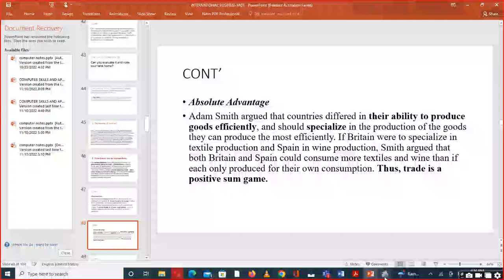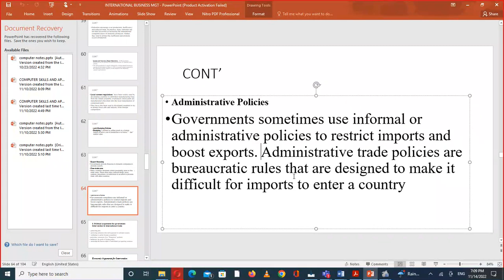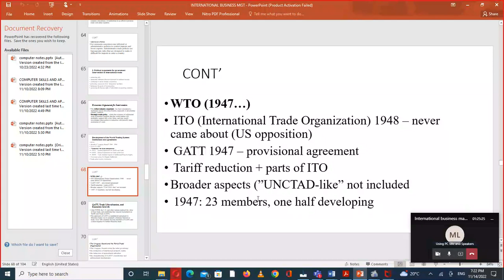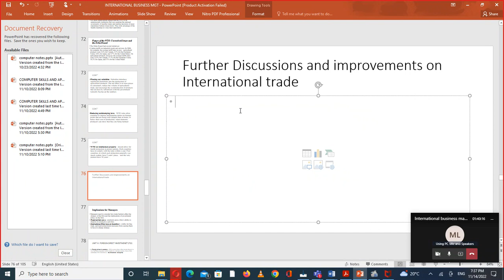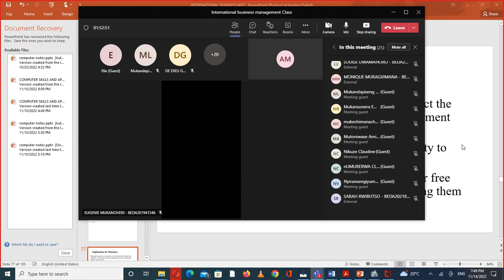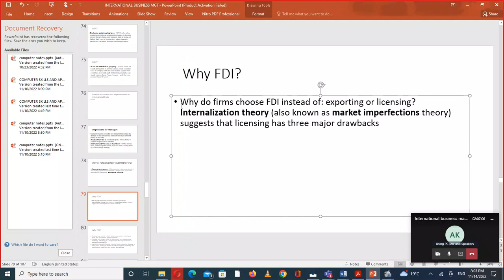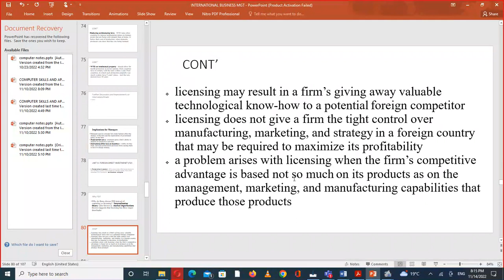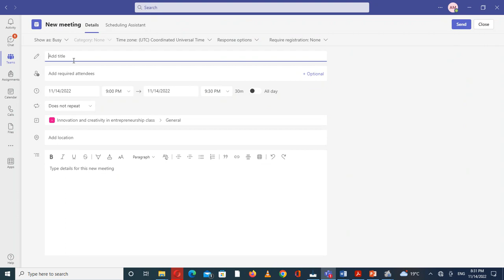why Foreign Direct Investment?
this is part of International Business Management course discussing Why Companies decide to directly Invest in another country instead of Licensing or Franchising.